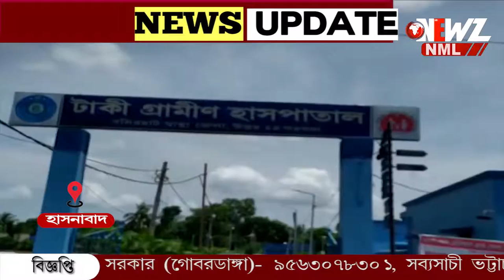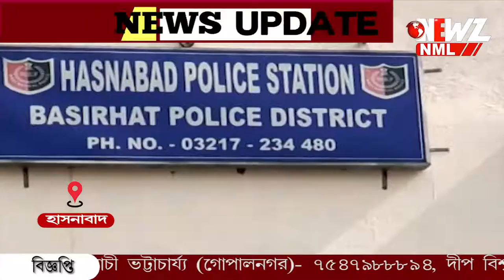টিভি দেখার সময় খেলার ছলে গলায় গামছা পেঁচিয়ে মৃত চতুর্থ শ্রেণীর ছাত্র।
টিভি দেখার সময় খেলার ছলে গলায় গামছা পেঁচিয়ে মৃত চতুর্থ শ্রেণীর ছাত্র। মর্মান্তিক ঘটনাটি ঘটেছে বসিরহাটের হাসনাবাদ এলাকায়।